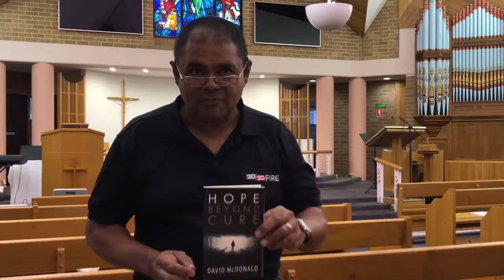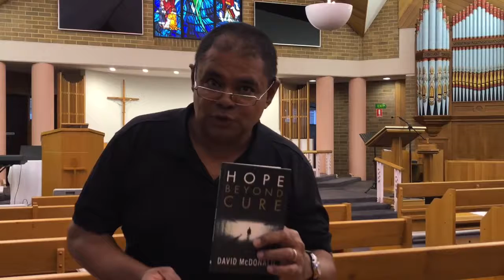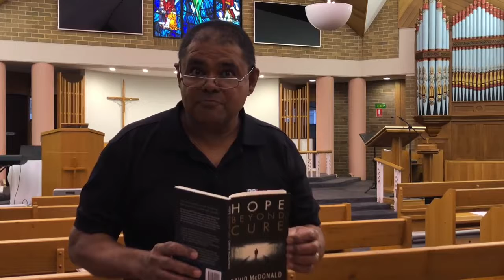Glen's Book Review #1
Glen Smith's review of "Hope Beyond Cure" by David McDonald